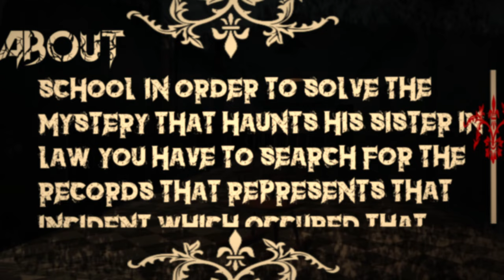INDIA'S FIRST HORROR GAME?!😱 | Nikhoj- Psychological Horror Game ( Full Demo walkthrough )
This Indian horror game was interesting.

About:
A first person psychology horror game that will bring chills down your spine.A  game based upon a fictional story from bengali culture.You are an professor who  took his intrest on finding the mystery on an abandon school where rumors are spreading about this haunted place, those who entered were never seen again .But you came here to prove it wrong! Also for your sister's sake! Explore the abandon house  and solve the mystery to find the truth.If you can?